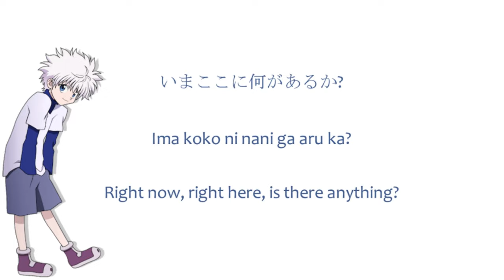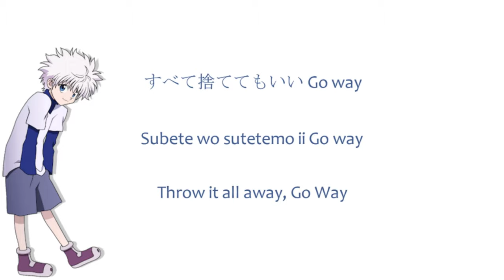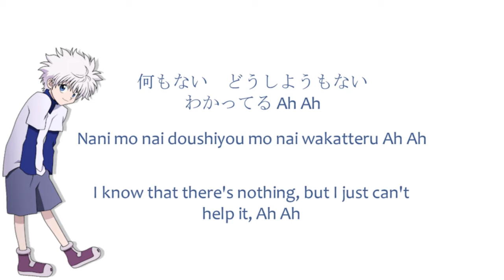Hunter x Hunter 2011 Character Songs - Tell Me by Killua Zoldyck [Lyrics]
Hunter x Hunter 2011 Character Songs Collection

Tell Me by Killua Zoldyck (CV: Mariya Ise)